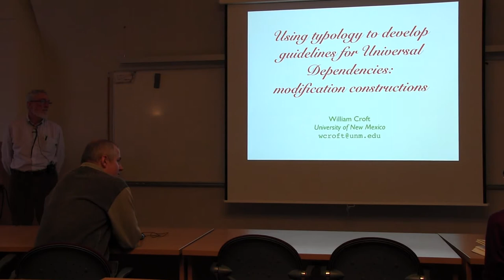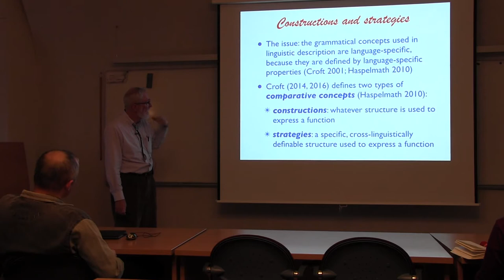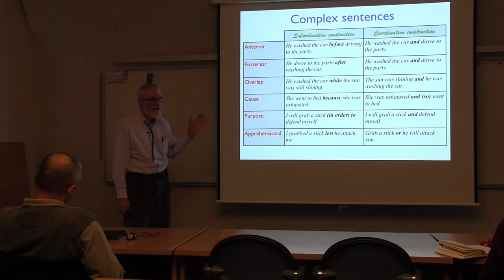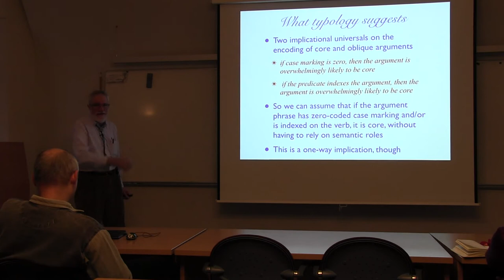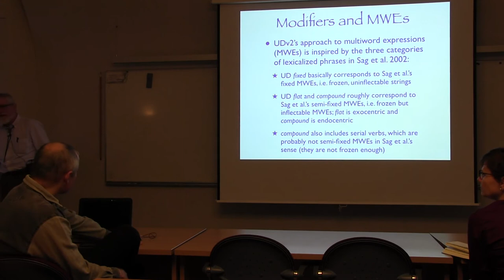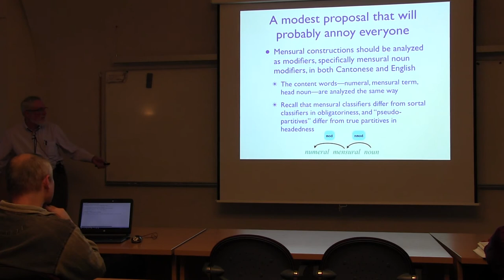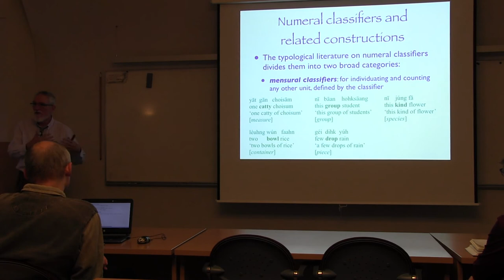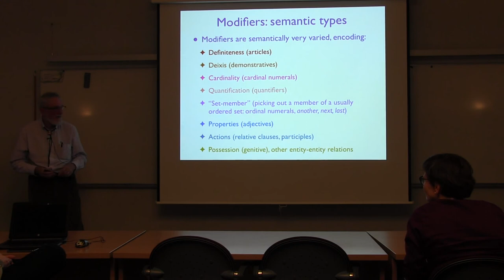Using Typology to Develop Guidelines for Universal Dependencies [ FJelinekSeries #27 ]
Language structures are incredibly diverse. But for practical purposes, we have to carve up this continuum of language phenomena. Two practical purposes are teaching typological syntax to undergraduates and the Universal Dependencies project, which are similar in their goals. In this talk I will describe principles to motivate a set of universal dependencies, but mainly focus on specific typological universals that can help in developing guidelines to apply UD to specific language constructions. In some cases, uniform guidelines are typologically well-motivated, but in other cases, it might be worth revisiting the inventory of UD dependencies. This talk focuses on the particularly vexing problems with modification constructions, including different types of modifiers, modification vs. compounds, and numeral classifiers and so-called pseudo-partitive constructions.